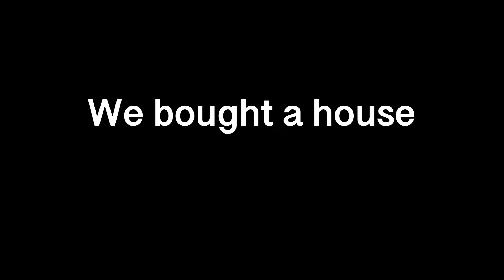We Bought A House!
The guys and I bought a house together! It's going to  be a blast!
All External Links On Channel Page!